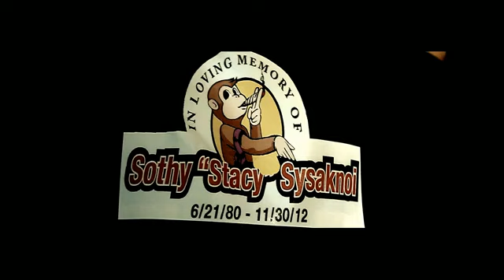HON D - PARTY ON